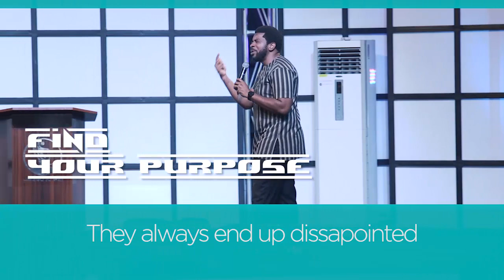FIND YOUR PURPOSE! | Pastor Kingsley Okonkwo